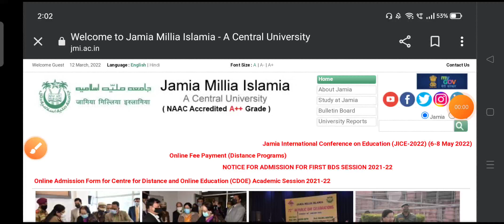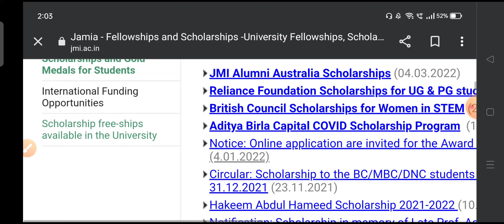Jamia Millia Islamia Scholarship | jamia admission 2022 | jamia entrance 2022 | jamia result 2022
Jamia Admission 2022-23 Form| Jamia Millia Islamia application form 2022 | Jamia Entrance Exam 2022